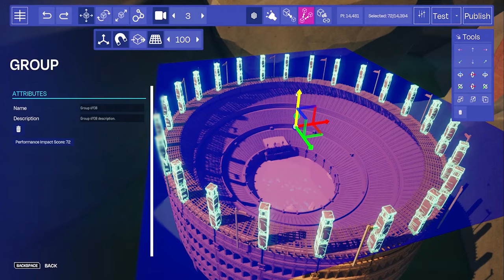EVERYWHERE | Official "Time For A New World" Reveal Trailer 2023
This is EVERYWHERE! 💜 Watch the first gameplay footage. '
EVERYWHERE is community-driven gaming, a place where you can unleash your imagination to build, play, and connect.